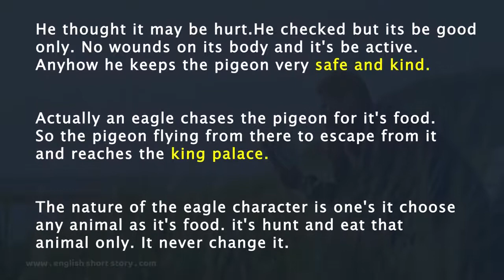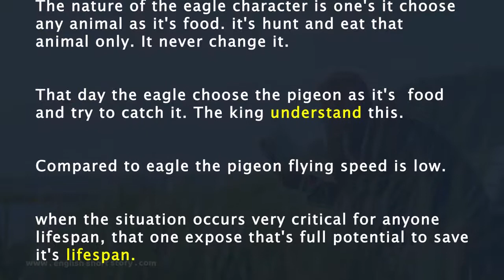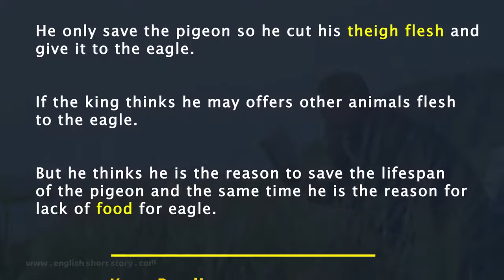King Amazing JUSTICE Short Story in English - Leader Qualities Short Story in English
Do You Want to learn English? Start to Read English daily! Join EnglishShortStory reading challenge for 10 minutes per day on your mobile It's free and get new short story updates.

English short story for learning English Reading: king named sibi chakravarthi who had lived many years ago in India at South side. He give pure justice to the eagle and pigeon. Yes that's a true story.

King Sibi Chakravarthi ruled his country in the good manner. Under his ruling everyone had been living happily not only people even animals too. One day he just stand at the palace balcony and seeing his countries nature Beauty. At that time he sees one pigeon is flying near to him. He catched  and saw why it's comes near to him. He thought it may be hurt.He checked but its be good only. No wounds on its body and it's be active. Anyhow he keeps the pigeon very safe and kind.

Actually an eagle chases the pigeon for it's food. So the pigeon flying from there to escape from it  and reaches the king palace. The nature of the eagle character is one's it choose any animal as it's food. it's hunt and eat that animal only. It never change it. That day the eagle choose the pigeon as it's  food and try to catch it.

 The king understand this.

Compared to eagle the pigeon flying speed is low.when the situation occurs very critical for anyone lifespan, that one expose that's full potential to save it's lifespan. The same thing happened to pigeon.

The eagle saw the king. It's looks like ask the question to the king. Today the pigeon is my food given by the nature. I chased it to eat but it came here. By my nature attitude I want to eat it only.

The king just thinks at the mindset of the eagle. At it's mindset the pigeon is it's food but the king only save the lifespan of the pigeon. As the king ,he should give equality to all. So how he save the lifespan of the pigeon, he should offer food for an eagle too. He only save the pigeon so he cut his theigh flesh and give it to the eagle.

If the king thinks he may offers other animals flesh to the eagle. But he thinks he is the reason to save the lifespan of the pigeon and the same time he is the reason for lack of food for eagle.